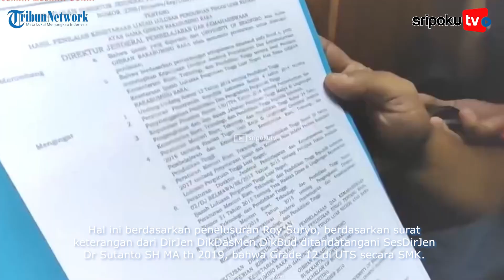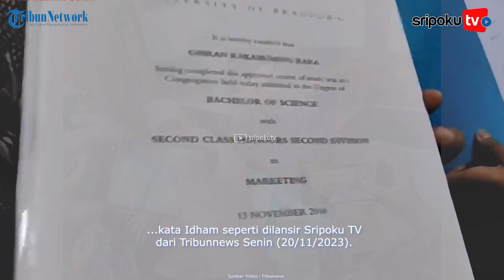Terbongkar Status Ijazah Gibran, KPU Sebut Kesetaraan, Tapi Penuhi Syarat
SETELAH menjadi polemik dan sempat viral, jika ijazah Gibran Rakabuming Raka palsu, bahkan Dr Tifa dan Roy Suryo menyoroti kesetaraan ijazah putra sulung Presiden Jokowi tersebut.

Dr Tifa misalnya menyebut jika ijazah Gibran yang di Insearch Sidney Autralia adalah secara Diploma 1 (satu) bukan Strata 1 (satu) yang berarti penerima sertifikat kursus.

Sementara itu, Roy Suryo menilai, ijazah Gibran setara SMK.

Lihat informasi terkini bersama kami, di:

Palembang.tribunnews.com

Sumber Video: Tribunnews
Editor Video: Aldi
Naskah: Hendra